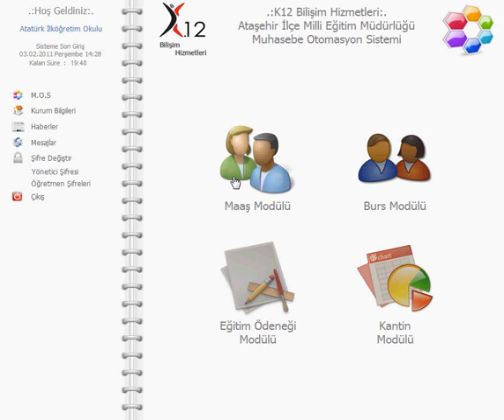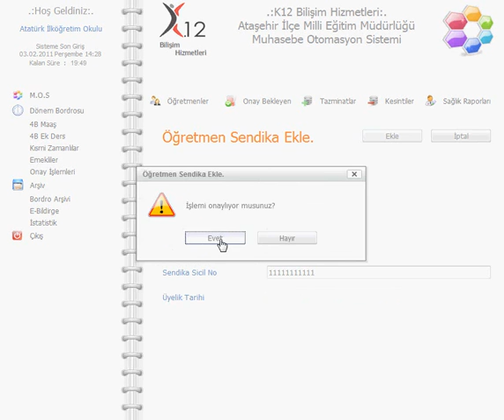Kurum - Tazminatlar Sendika